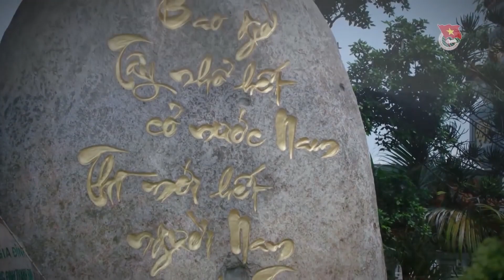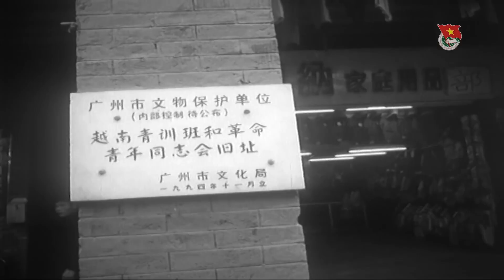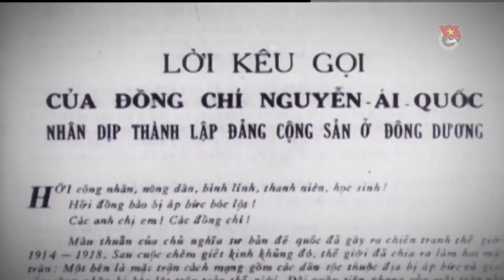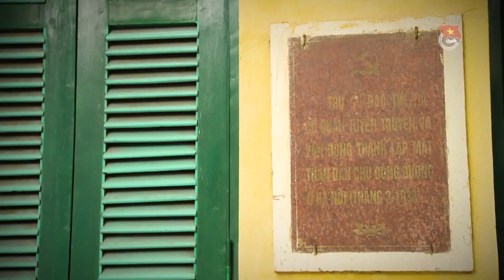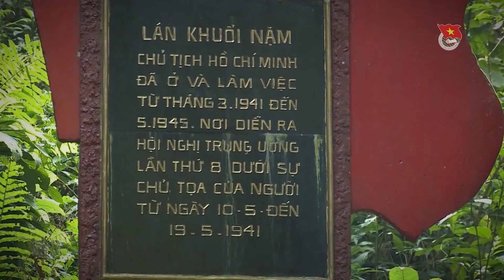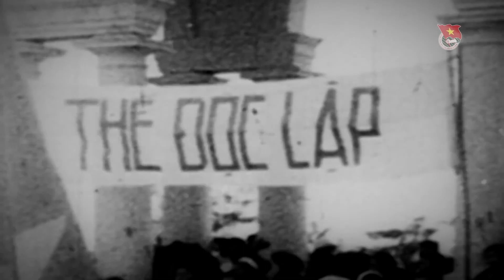Kỷ niệm 93 năm Ngày thành lập Đoàn TNCS Hồ Chí Minh (26/3/1931-26/3/2024)